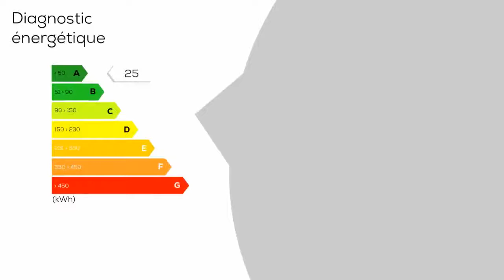Appartement Charvonnex Stéphane Plaza Immobilier Annecy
A Charvonnex 74370, secteur campagnard, au calme , dans petite copropriété, au 1er étage, appartement de type T3 duplex, composé d'une entrée avec placards aménagés, une cuisine aménagée et équipée ouverte sur un spacieux séjour avec balcon exposé Sud/Est. Belle vue sur le PARMELAN, toilettes, 2 chambres, 1 salle de bains avec toilettes. Une grande cave, un garage fermé et une place de parking. Faibles charges. A proximité des crèches et écoles, A 10 minutes de Pringy et 15 min de l'autoroute Annemasse/Genève.

DPE : A
GES : NC